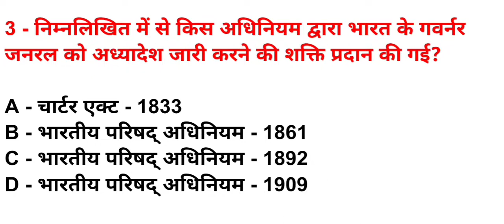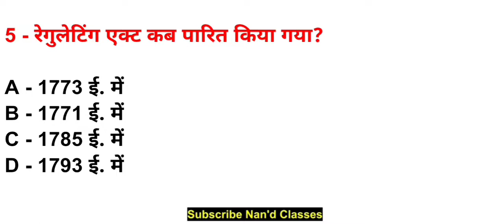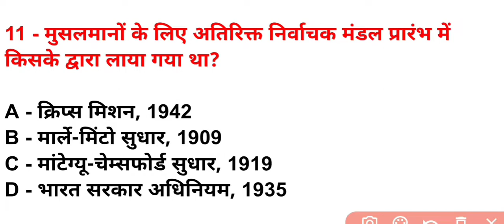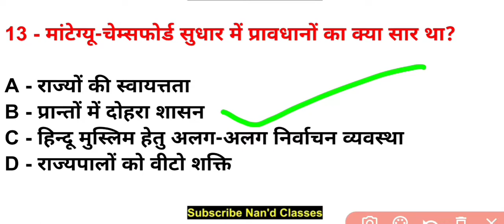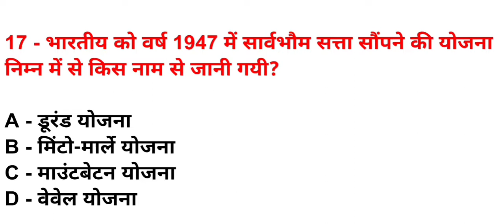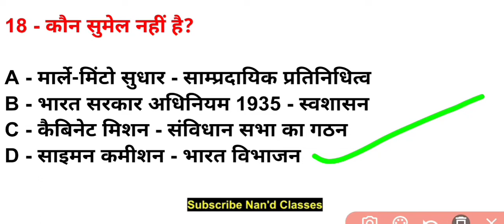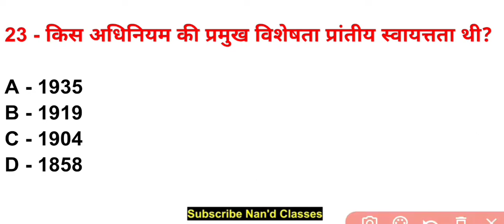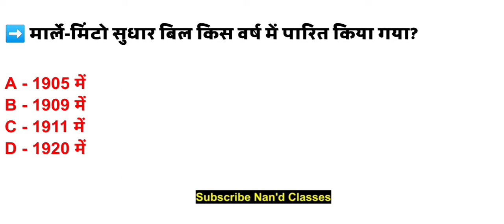भारत का संवैधानिक इतिहास | Indian Polity | Indian Polity Important Question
इस वीडियो मे -:

[भारत का संवैधानिक इतिहास, आज के करेंट अफेयर्स वीडियो है आने वाले एग्जाम के लिए बहुत ही महत्वपूर्ण है, तो जाकर पूरा वीडियो को देखिए। ]

About this video-:

[Bhart ka samvaidhanik vikas, This Video which is very important for the upcoming exam, then go and watch the entire video. ]